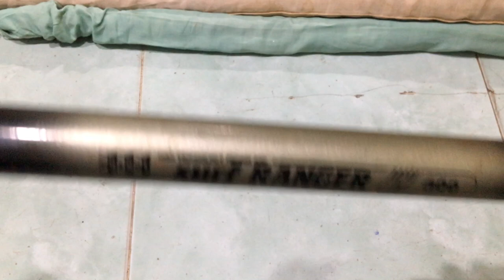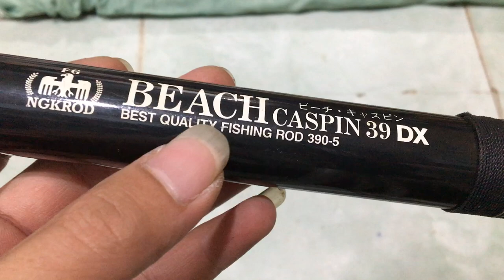cần câu nhật bãi LỤC, ISO, SURF... 06/07/2020 Liên hệ 0786555599